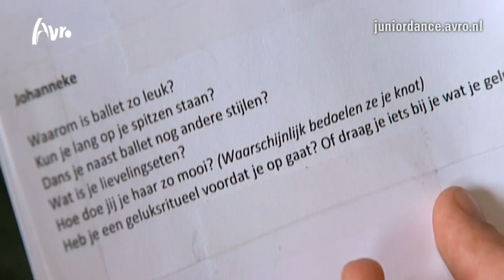Johanneke - kijkersvragen | 1e halve finale Junior Dance 2013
"Hoelang kun je op spitzen staan?" Johanneke geeft antwoord op deze en andere kijkersvragen.